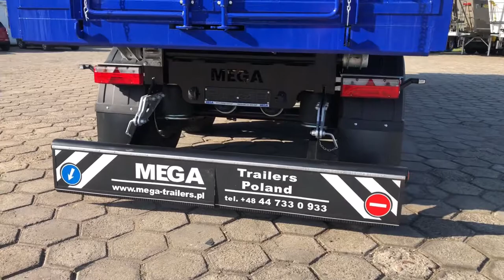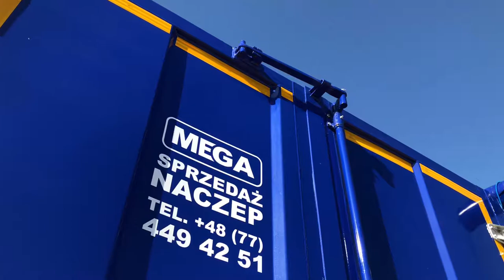Naczepa wywrotka do złomu "IRON" MEGA / Typ: MNW/S - DZ